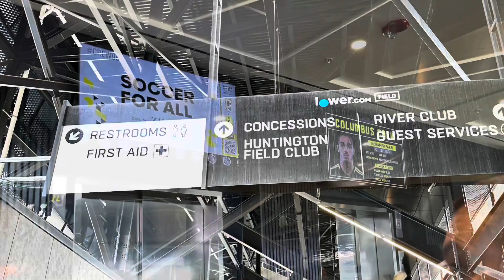Huntington Field Club Lower.com Field Columbus Crew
Tour of the Huntington Field Club at Lower.com Field. All Columbus Crew fans should experience this club at least once!! We got tickets to the June 24,2023 game. The buffet, snacks and drinks you see in the video were all included in the ticket price. The only extra you could choose to pay were for mixed drinks at the bar. The convenience of prepaying and getting all of these amenities for “free” was fantastic! It was one of the best club levels we’ve experienced. Access before and after the game made it so much more enjoyable. 10/10! We have had a hard time going back to regular tickets after this!